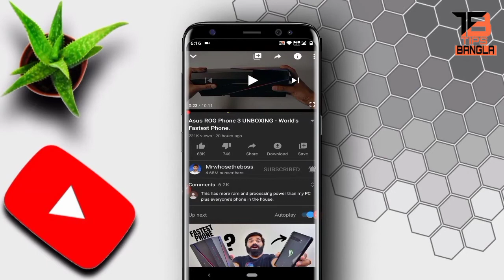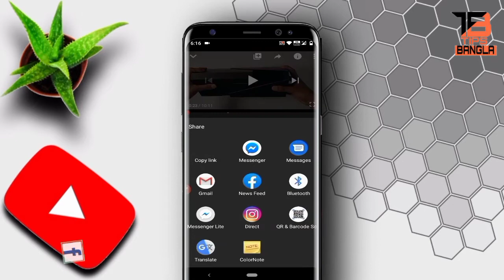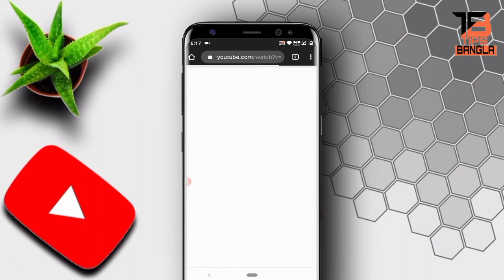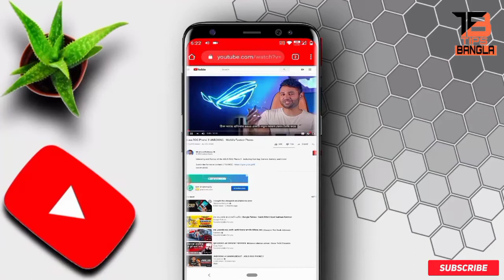How To Watch Any Language Vedio In Bangla।। Bangla Tutorial।। Zuhayer Salim।। Tips Bangla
This video I Will show you how to Watch Any Language Vedio In Bangla . This tutorial is very easy. When You See This Full Vedio You Can Do This.

2 Comments